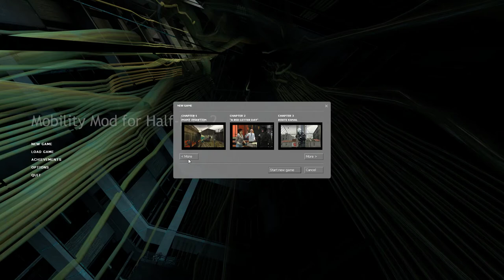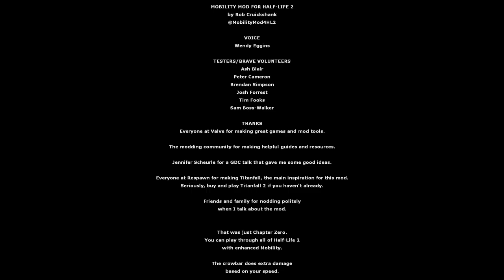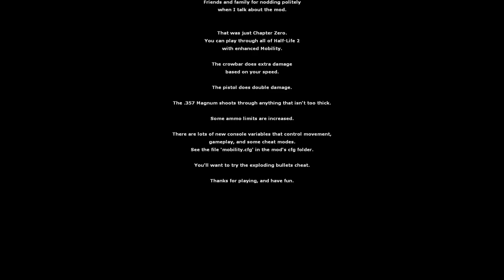Half-Life 2: Mobility Mod [1] "Training" Courses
I love Titanfall 2's movement. I'm a fan of Half-Life 2, but would give anything for it to move a bit faster. This is a match made in heaven. I'll probably give the main campaign a go (skipping the boring intro levels, which hopefully won't have any exciting changes in the mod).

Hopefully I'm better at movement in the main game than I am in the course, although that's entirely on me and not the game design.

Except maybe the crouch which feels slow.